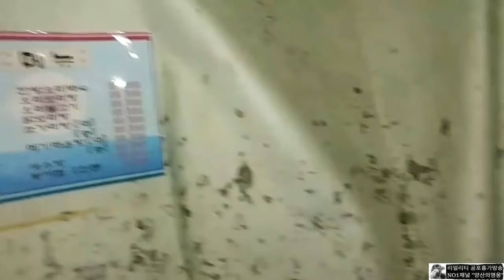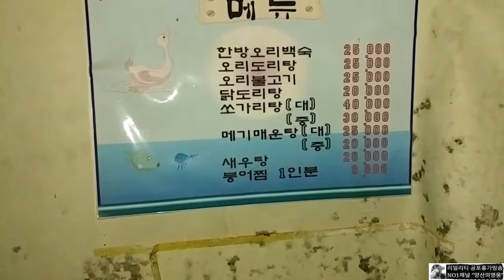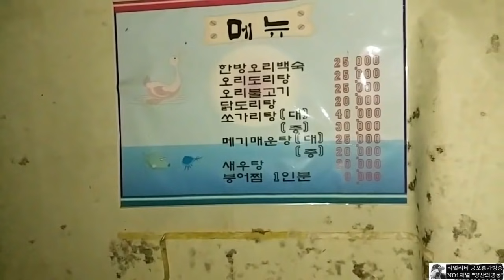[최초촬영] 폐가든 : 여기는 귀신보다 무서운게 따로 있었다..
카톡▶ caa2020
라인▶ caa2020

Thoracic Lung Mystery Place Report
Katok  ▶ caa2020
Lines   ▶ caa2020